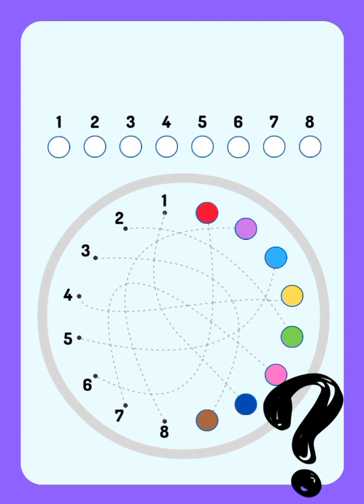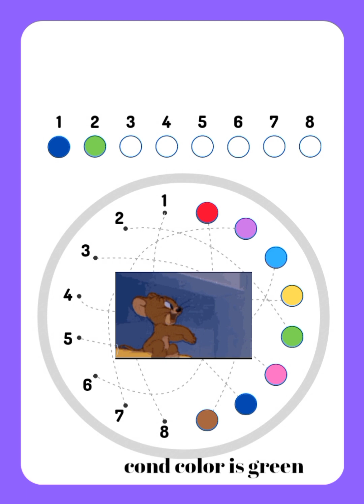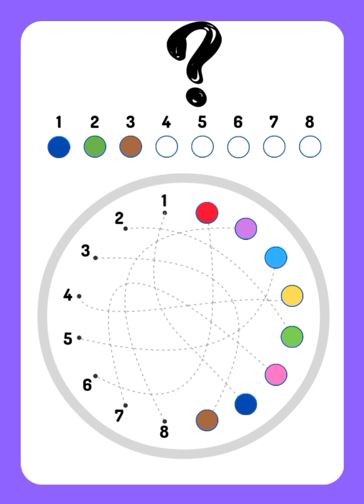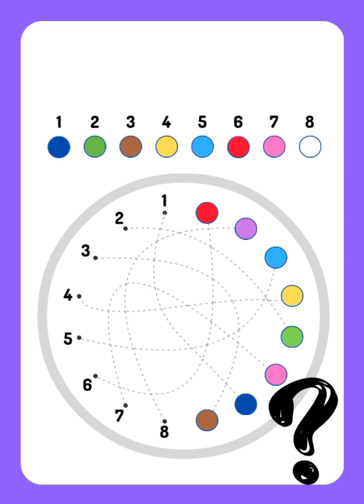"We are learning colors and numbers with puzzles. Watch this video now."